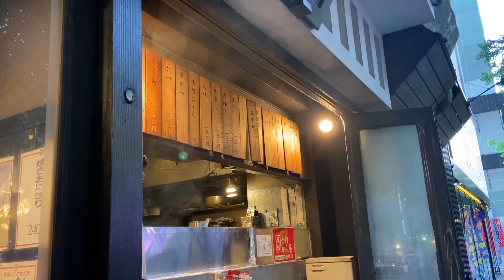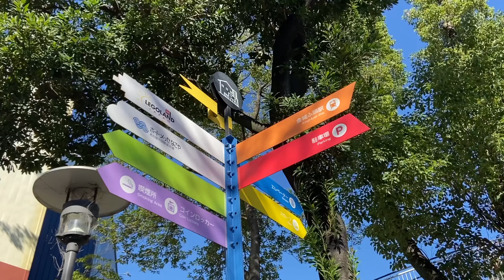TRAVEL VLOG: Nagoya Japan Autumn 2023 Part 1 | Hisaya-Odori Park, Legoland, Nagoya Central Park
Autumn 2023
Japan Travel Vlog Part 1 : Hisaya-odori Park, Legoland Japan Resort, Nagoya Central Park